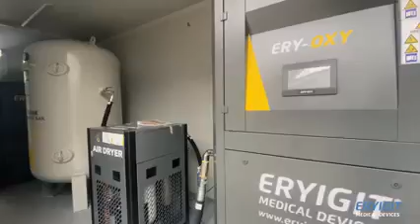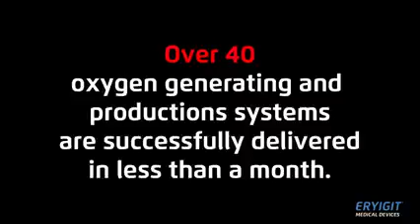OXYGEN NITROGEN STORAGE AND PRODUCTION SYSTEMS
Oxygen Usage Areas;
* Polyclinics
* In hospitals
* In field hospitals
* During ambulances
* Cutting of metals
* On high altitude flights
* Rockets with hydrogen as fuel
* In the production of chemicals
* in the disposal of domestic waste and wastewater
* Ozone production
* Cleaning and disinfection of drinking water
* On fish farms
* Envy
* Underwater dives
* Increasing combustion performance of fuels
* Hyperbaric oxygen therapy
* Textile industry